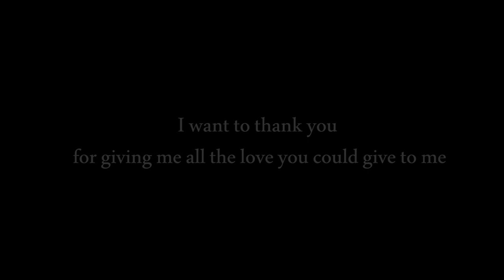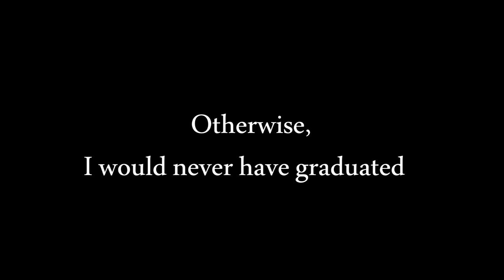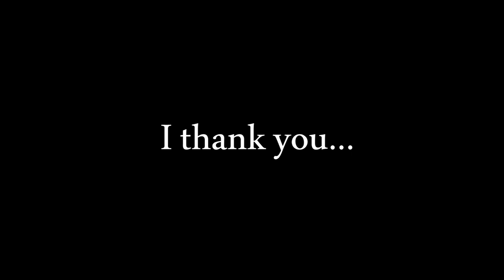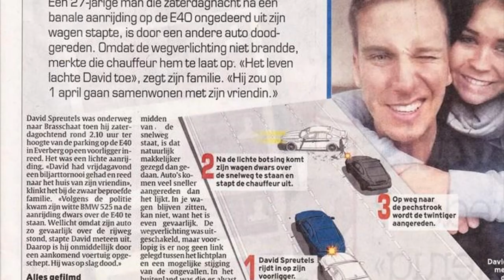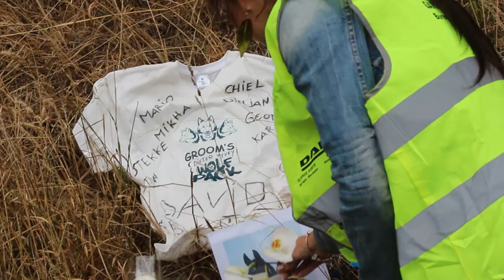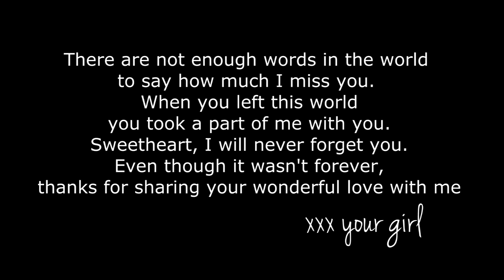I want to thank you...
I want to thank you for showing me what true love is
I want to thank you for the beautiful moment you gave to me
I want to tahnk you for giving me all the love you could give to me
For making me realise how beautiful life can be
For teaching me to hold on,
otherwise I would never have graduated
For sharing a beautiful  passion with me
That you five me a family, a family I will never forget
I thank you, for everything.

David 28.02.15